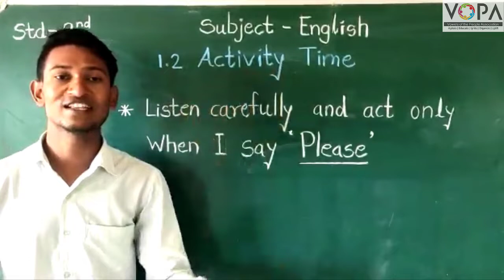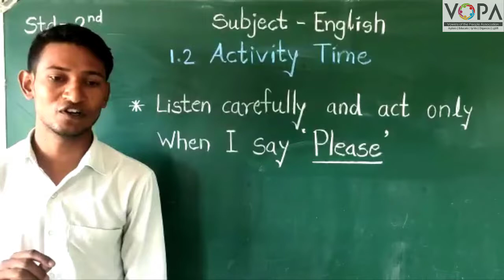2nd | English | 1.2 Activity time | Pawara language | VSchool